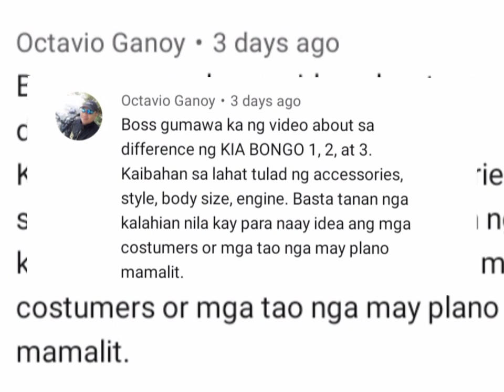THE DIFFERENCE BETWEEN KIA BONGO 2, 3 AND HYUNDAI PORTER 2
kindly reach us directly thru the ff:

𝘎𝘮𝘢𝘱: 𝐉𝐌 𝐂𝐀𝐑 𝐓𝐑𝐀𝐃𝐈𝐍𝐆
𝘈𝘥𝘥𝘳𝘦𝘴𝘴: Libby Road, Bago Gallera, Davao city

✲ ❝ 𝐚𝐛𝐨𝐮𝐭 𝐮𝐬 ❞✲

Specifics:
☆ Fully recon
☆ Air-conditioned
☆ Working stereo
☆ Complete LTO papers
☆ 1-month warranty

✲ ❝ 𝐦𝐮𝐬𝐢𝐜 𝐜𝐫𝐞𝐝𝐢𝐭𝐬 ❞✲

Track: Ikson - Early Hours [Official]